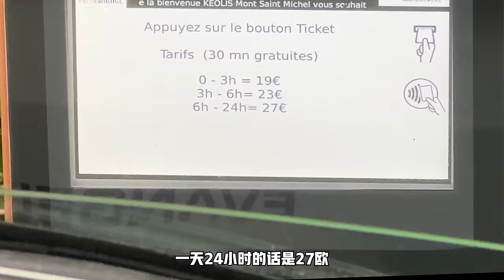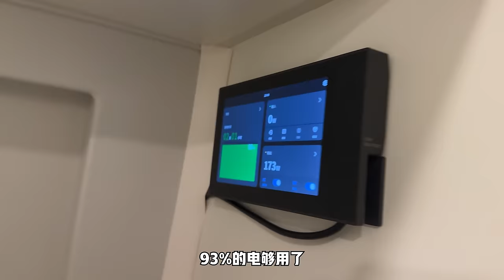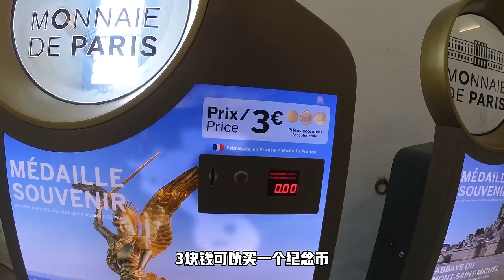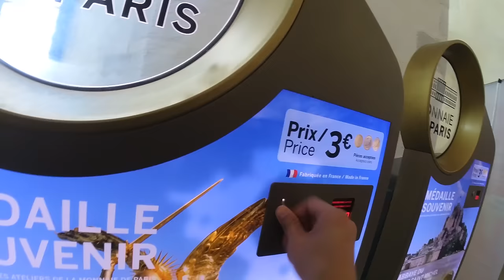法国圣山雨天大雾！在温暖的房车里吃牛排，开房车出国来到周杰伦城堡【VanLife】ENG SUB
亲爱的各位云旅客～欢迎搭乘小白胖号环球房车（2.0版）这一站我们来到法国的圣米歇尔山！一起来看美丽的城堡吧～（周杰伦在这拍了专辑封面

哈喽大家好！